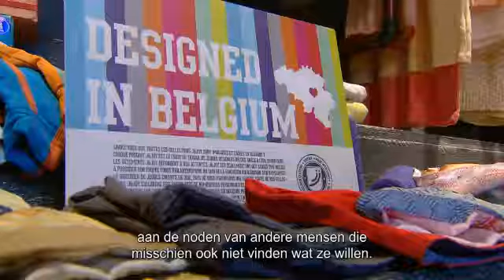Global Image - Kanaal Z - J&Joy